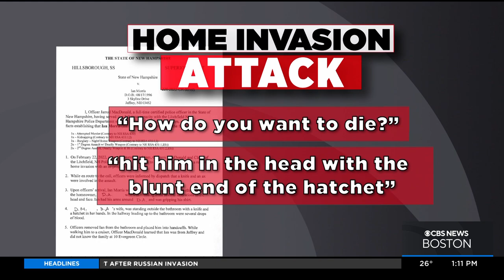NH Couple Fights Off Hatchet-Wielding Stranger Who Burst Into Bedroom, Asked ‘How Do You Want To Die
Police say a New Hampshire couple fought off Ian Morris after he burst into their bedroom while they were sleeping. Morris was scheduled to be arraigned Thursday, but the hearing was waived.